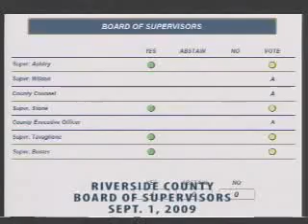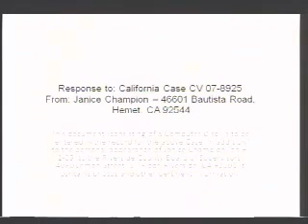RCBOS Sept. 1, 2009 Agenda Item 9.3 (1/2)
Sept. 1, 2009, Riverside County Board of Supervisors.

Agenda Item 9.3 COUNTY COUNSEL/CODE ENFORCEMENT:  Public Hearing on Abatement of Public Nuisance [Grading without Permit] on Case No. CV 07-8925, 3rd District.

Find 9/1/2009, duration 3 hr 48 min.
2:35:54 - 2:55:28